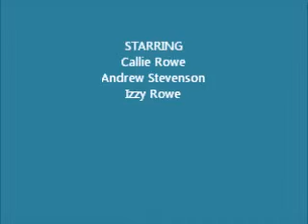commercialcallierowe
"Girl's Stuff" video